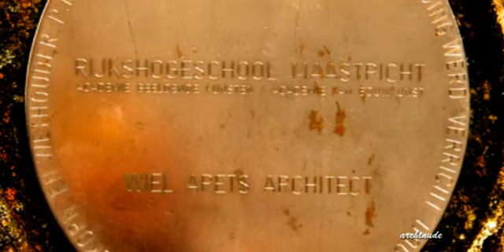위엘아헷 - 예술건축아카데미 / 마스트리히트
기록을 보면, 이 건축은 1989년(완공 1992) 짓기 시작했었다. 물론, 현상설계였었고, 이 건축으로 Wiel Arets이 세계무대에 등장하기 시작했었다. 그의 디자인을 이해하기 위해, 이 영상은 좀 색다른 구성을 하였다. 아헷 설계사무실부터 이웃의 사무실, 마을의 앞집, 마스트리히트대학, 그리고 랜드마크적인 교회. Academy 건축의 주요한 디자인 언어들만을 이 마을의 컨텍스트에서 뽑아보았다. 각각의 창의 배열, 공간의 배치, 볼륨구성, 빛의 라인, 파사드의 지붕배수관, 마지막으로 색감을 기억해 주길 바란다.

According to the records about this architecture, this building had started to construct in 1989, and completed in 1992. Of course, through the world competition, the architect Wiel Arets was the first prizewinner. Since that moment, Wiel Arets had named worldly. In order to understand his design world, I had edited this film with a different style. The film starts in the studio of Wiel Arets, and then, the housing in front of the studio, and then, the university of Maastricht, and the old church with landmark image in this city, and Finally, I had met this architecture. I think that this process of this film is like the process of development about architectural design, The main context of architecture can be reach out from the context of the city. I want you to remember that each array of the window, the placement of the space, the composition of the volume, the drains from the roof, and finally the sense of the color in this architecture. You can find the similar design between the architecture and the city.